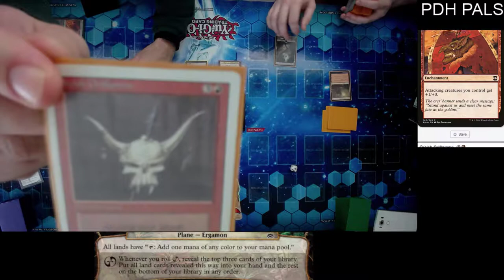Garna, The Bloodflame vs Slimefoot, the Stowaway vs Stromkirk Captain vs Corpse Harvester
Tribal Tuesday with a dash of Planeschase? What could go wrong?